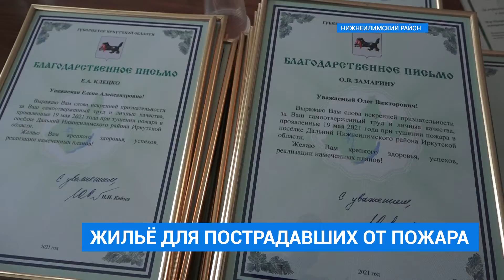Дальний после пожара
Все жители поселка Дальнего Нижнеилимского района обеспечены домами из муниципального фонда. Когда в мае стихия уничтожила половину населенного пункта, беда не оставила равнодушными никого. Всех, кто принимал участие в ликвидации последствий крупного пожара, от имени губернатора Игоря Кобзева наградили.